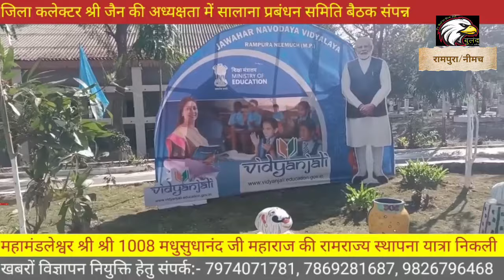जवाहर नवोदय विद्यालय रामपुरा में सालाना प्रबंधन बैठक संपन्न